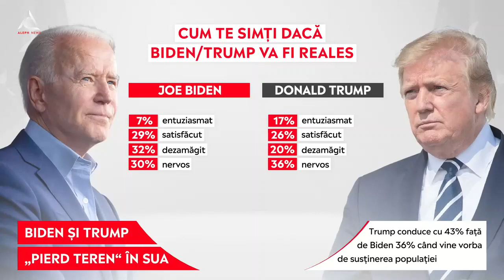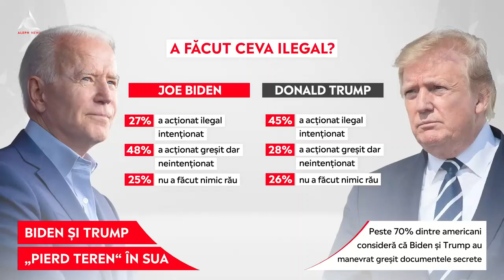Americanii s-au săturat de Trump și Biden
➥ Doar 31% dintre democrați și 44% dintre republicani îi mai vor pe Biden sau Trump.
➥ Trump conduce cu 43% față de Biden (36%) când vine vorba de susținerea populației.
➥ Peste 70% dintre americani consideră că Biden și Trump au manevrat greșit documentele secrete.